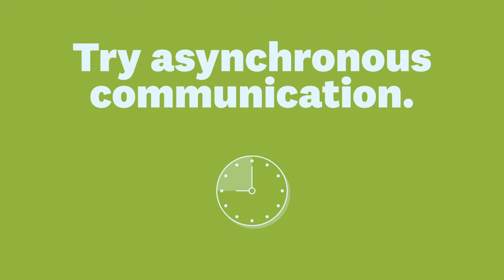3 steps to stop remote work burnout | The Way We Work, a TED series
Too much screen time, too many video calls and too few boundaries make working from home hard for all of us. Podcast host and writer Morra Aarons-Mele shares honest advice on what you can learn from the introverts in your life about protecting your energy and your limits.

The Way We Work is a TED original video series where leaders and thinkers offer practical wisdom and insight into how we can adapt and thrive amid changing workplace conventions.